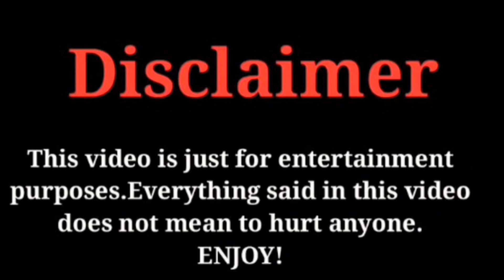life of Preeto की खुल गई पोल🤭Aku-प्रीतो ने दियाdidu को करारा जवाब 😱didu झूठी साबित हुई।शर्माना क्यों